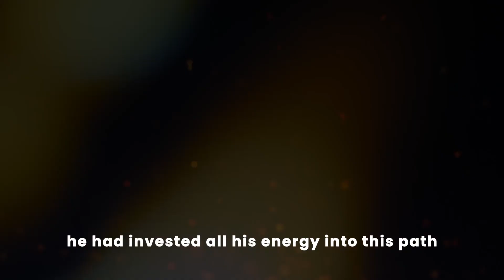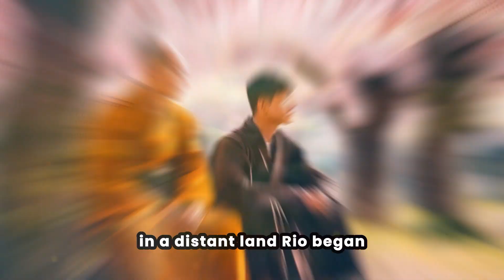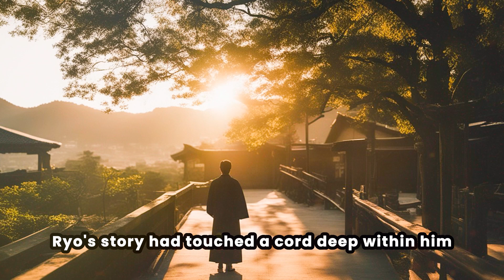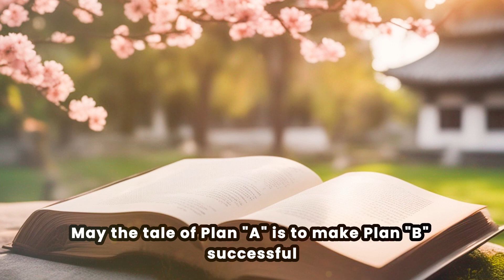Plan A is to Make Plan B Successful | Wisdom of Zen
🌟 Welcome to ZenWonders, a realm where the art of adaptable wisdom finds its home. 🌿 Join us in this enlightening video, "Plan A is to Make Plan B Successful: Wisdom of Zen," as we embark on a journey to uncover the transformative power of embracing life's twists and turns with resilience and grace. 🕊️

In a world of unforeseen changes, the teachings of Zen philosophy offer a sanctuary of flexibility and insight. 🌌 In this exploration, we delve into the essence of adaptability, discovering how Zen wisdom guides us to navigate unexpected detours and find success even when plans shift.

Accompany us on this transformative voyage as we learn from the stories of those who have turned challenges into opportunities and uncertainty into innovation.

At ZenWonders, we believe that true success is found not in rigidly clinging to one path, but in the ability to dance with the rhythms of change. 🧘‍♂️ This narrative invites you to embrace the art of adaptation, recognizing that Plan B can often lead us to the most remarkable destinations.

Together, we'll explore the profound insights from Zen philosophy that help us navigate the intricate dance of life's ever-shifting landscape.

If this resonates with you, don't forget to hit that like button and share it with those who seek to master the art of turning challenges into triumphs with the wisdom of Zen. 🌻

Thank you for being part of the ZenWonders community, where we celebrate the transformative power of adaptability and the timeless teachings of Zen philosophy that guide us toward embracing change as a canvas for success.